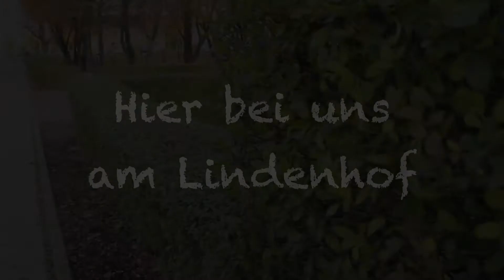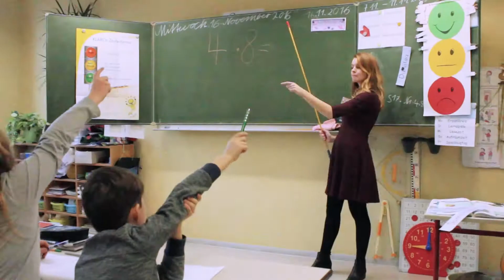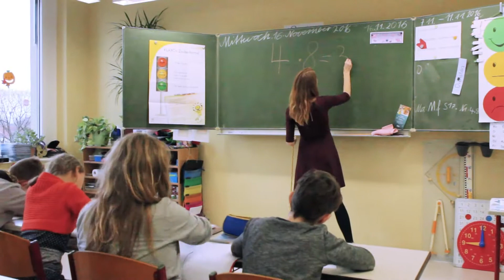Schulsong SSA Lindenhof 2017